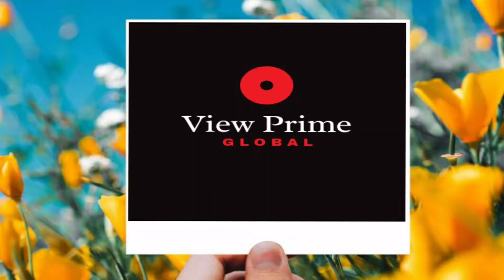Rawalpindi, Pakistan, Travel vlog, Highways tour on Peshawar Road & Mall Road Saddar.